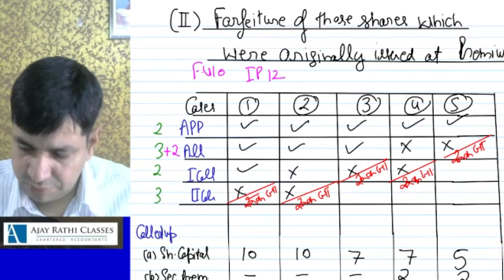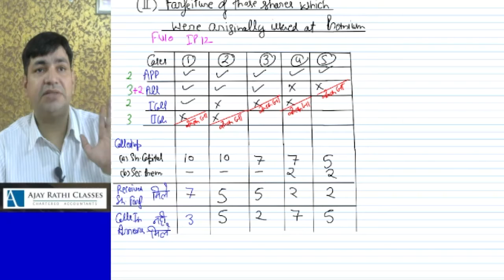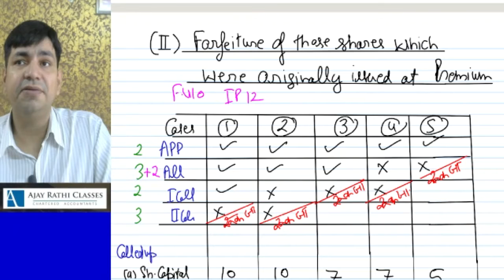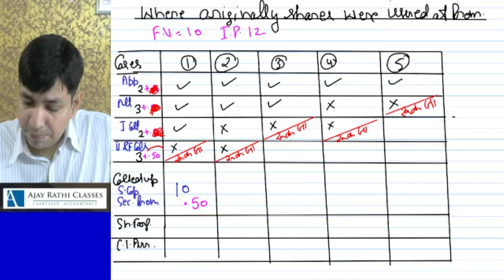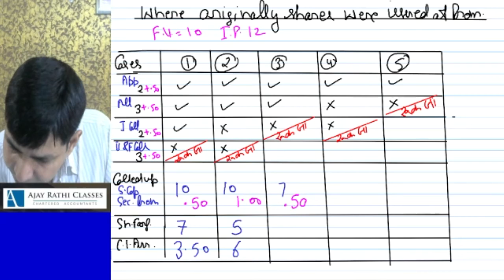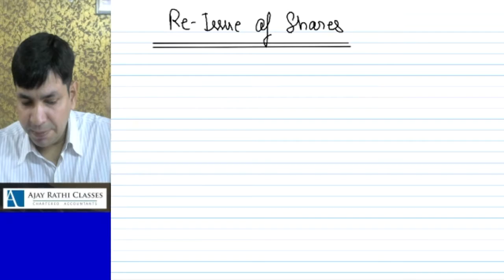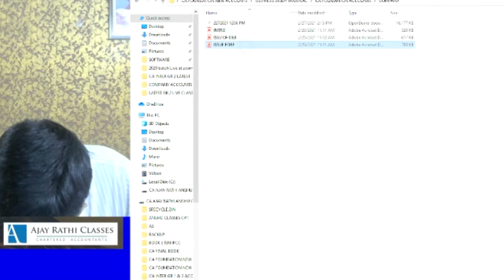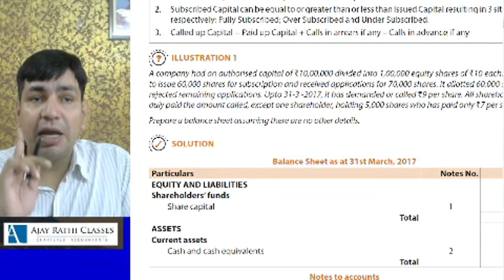LECTURE NO 11 ISSUE OF SHARES PRORATA